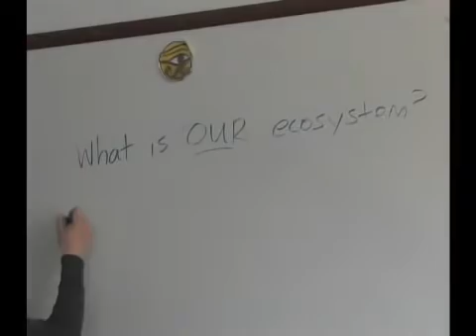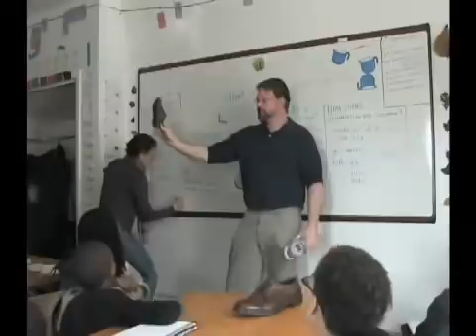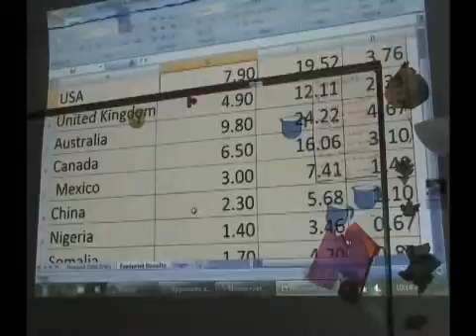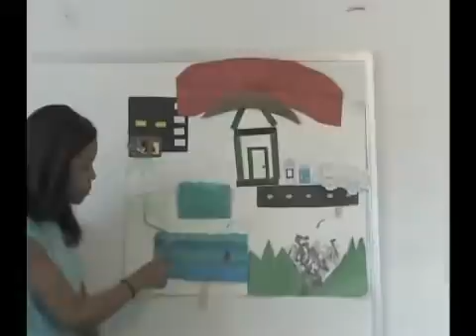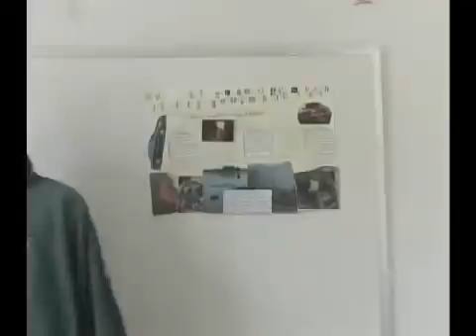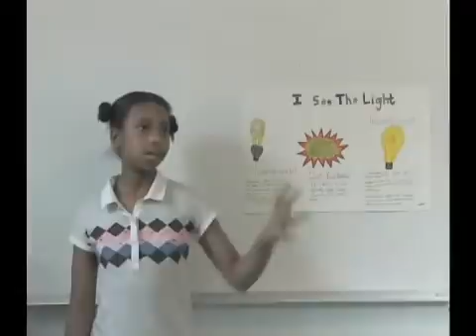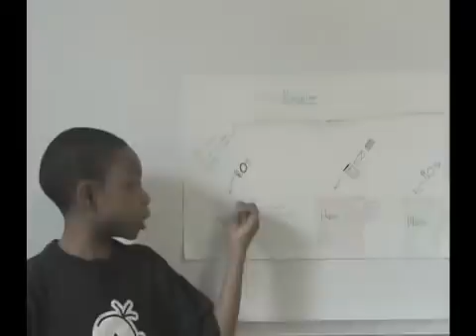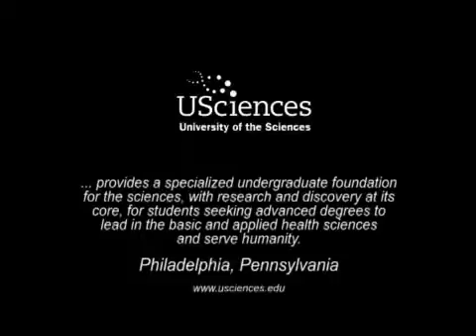The Jubilee School Project - Calculating An Ecological Footprint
The Jubilee School Project is a collaboration with University of the Sciences. Fifth and sixth grade students learned about sustainability and calculated Jubilee School's ecological footprint. They attended the Philadelphia Science Festival (Spring 2011) and spoke about the project and what they had learned.

Jubilee School is an independent primary school located in Philadelphia, PA. With a mission to provide an environment in which children build upon their wealth of creative, intellectual, spiritual, social, physical and cultural resources, students build a sense of hope and responsibility, and a knowledge of their power to affect change in our community and the world.